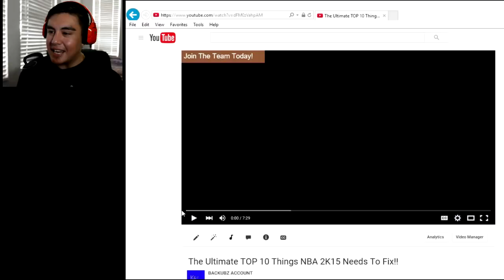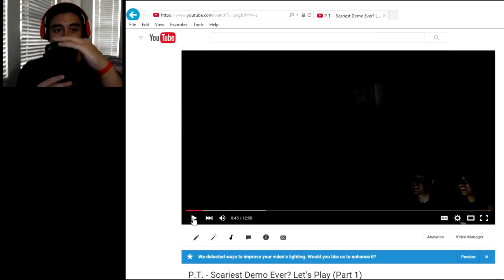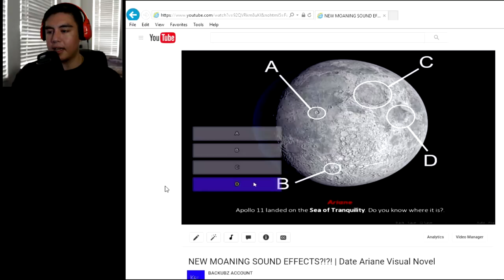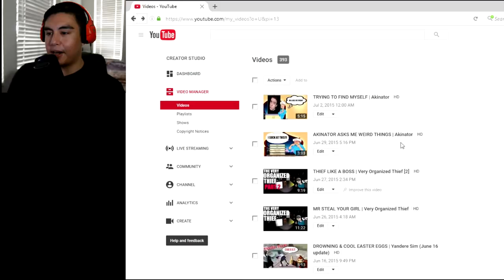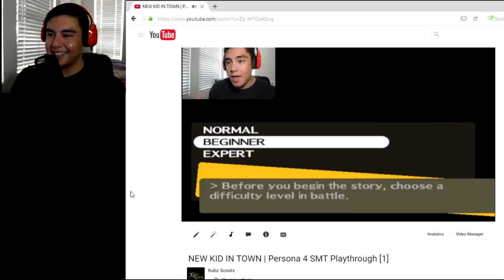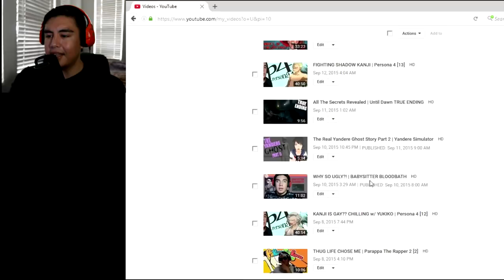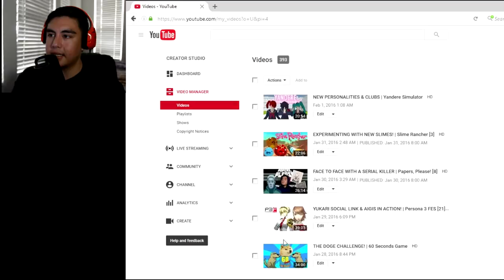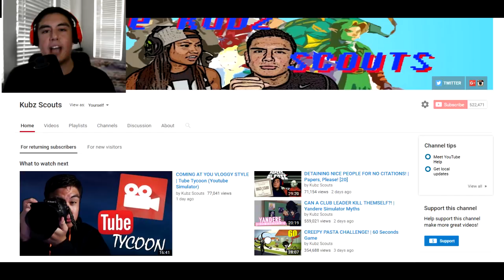A LOOK BACK AT OLD KUBZ SCOUTS VIDEOS (500k Vlog)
We take a look back at some of the early  videos from the channel creation and also the start of a few series that are still ongoing today. Thank you all so much, more great stuff is on the way!